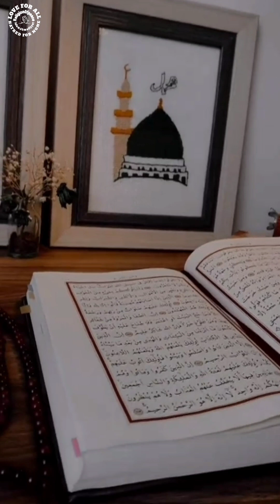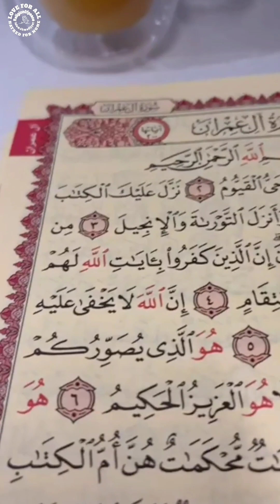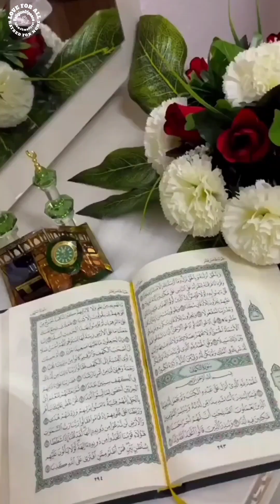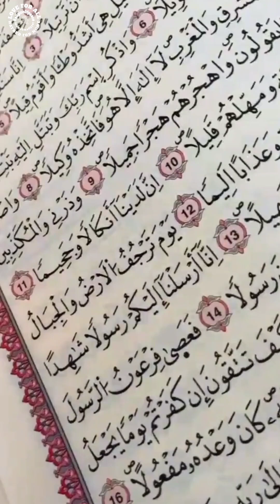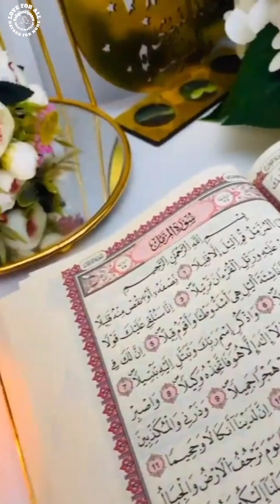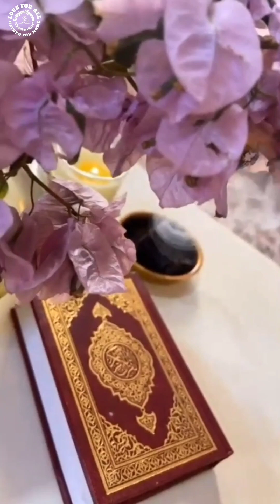Ae Azizo Suno | Nazam | اے عزیزو سنو کہ بے قرآں حق کو ملتا نہیں کبھی انساں | Ahmadiyya Nazam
Nazam: اے عزیزو! سنو کہ بے قرآں
حق کو ملتا نہیں کبھی انساں

درِّثمین میں شامل چوتھی نظم ’’عیسائیوں سے خطاب‘‘ سیّدنا حضرت اقدس مسیح موعودؑکی تصنیفِ لطیف ’’براہینِ احمدیہ‘‘ حصّہ سوم، مطبوعہ 1882ءسے ماخوذ ہے۔تیس اشعار پرمشتمل نظم ہئیت کے اعتبارسے مثنوی کہی جاسکتی ہے۔ یہ نظم بحرِِخفیف مسدس میں ہے:مخبون محذوف مقطوع۔
براہینِ احمدیہ حصّہ سوم میں مندرج حاشیہ نمبر 11کی سرخی ’وسوسہ دہم‘ میں حضورؑ نے بعض لوگوں کے اس وہم کا ذکر فرمایا ہے کہ الہام ،معرفتِ کامل تک پہنچنے کی راہ میں مانع و مزاحم ہے۔ اس جگہ آپؑ نے حاشیہ در حاشیہ نمبر 2 میں اس امر کی وضاحت کرتے ہوئے فرمایاکہ الہامِ کامل ہر قسم کے وساوس کو بکلّی دُور کرتا ہے۔ حق کے طالبوں کےلیے یقینِ کامل کا مرتبہ پانا بجز قرآن کریم کے ممکن نہیں، قرآن کریم ہی وہ کتاب ہے جو تمام فرقوں کے باطل وہموں کو دُور کرتی اور انسان کو حق الیقین کے مقام تک پہنچاتی ہے۔باطل عقائدپر ضد اور ہٹ دھرمی سےقائم رہنےکے حوالے سے حضورؑ نے عیسائیوں کی مثال دی۔ عیسائیوں نےایک عاجز انسان کو رب العالمین بنا رکھا ہے، اور خدا تعالیٰ سے اس حد تک بے پروا ،بے غرض ہوچکے ہیں کہ مؤاخذے کے دن سے بھی نہیں ڈرتے۔
براہینِ احمدیہ حصّہ سوم ،پہلی فصل کی تمہید میں حضرت اقدس مسیح موعودؑ نے ’امورِ محتاج التکمیل‘ کے ذیل میں فرمایا تھاکہ کتبِ الہامیہ میں جو امورِ تعلیم ناقص اور ادھورے ہوں وہ ایک ایسی الہامی کتاب کے محتاج ہوتے ہیں جو مرتبہ کمال تک پہنچادے۔نظم ’عیسائیوں سے خطاب‘ سے پیشتر اسی امر کی تفصیل مرقوم ہے۔ چنانچہ حضورؑ پرچہ ’نورافشاں‘ 3 مارچ 1882ء میں شائع شدہ ایک پادری صاحب کے اعتراض کا حوالہ دیتے ہیں ،جنہوں نے یہ سوال اٹھایا ہے کہ ابدی زندگی کی نسبت ایسے کون سے امور کتابِ مقدس میں نہ تھے جوقرآن نے بیان کیے۔ کن تعلیمات کے بیان میں قرآن انجیل پر فوقیت رکھتا ہے۔ انجیل کے بعد قرآن کی کیا ضرورت تھی۔
اسی طرح آپؑ نے ایک عربی رسالے ’عبد المسیح ابن اسحاق الکندی‘ کا ذکر فرمایا جس میں انجیل کی ناقص اور آلودہ تعلیم کو عوام کی نظروں میں قابلِ تعریف ٹھہرانےکی کوشش کی گئی نیز قرآن کی تعلیم پر بےجا الزامات لگائے گئے۔ ظاہر ہے کہ دلیل کے بغیر ایسے دعوے بےحیثیت ہیں چنانچہ آپؑ نے عیسائی حضرات کو چیلنج دیتے ہوئے فرمایا:
’’ہم نے اسی کتاب میں انجیلی تعلیم کا حقانیت سے بےنصیب ہونا اور قرآنی تعلیم کا مجمع الانوار ہوناصدہا دلائل سے ثابت کردیا ہے اور اس پر نہ صرف دس ہزار روپیہ کا اشتہار دیابلکہ ہمارا خداوندکریم کہ جو دلوں کے پوشیدہ بھیدوں کو خوب جانتا ہے، اس بات پر گواہ ہے کہ اگر کوئی شخص ایک ذرّہ کا ہزارم حصّہ بھی قرآن شریف کی تعلیم میں کچھ نقص نکال سکے یا بمقابلہ اس کےاپنی کسی کتاب کی ایک ذرّہ بھر کوئی ایسی خوبی ثابت کرسکےکہ جو قرآنی تعلیم کے برخلاف ہو۔اور اس سے بہتر ہو۔تو ہم سزائے موت بھی قبول کرنے کو طیّار ہیں۔‘‘
(براہینِ احمدیہ حصّہ سوم،روحانی خزائن جلد اوّل ،بقیہ حاشیہ درحاشیہ نمبر2،صفحہ 292)
حاشیہ در حاشیہ نمبر 2 میں اس جگہ یہ نظم درج ہے۔ نظم کے آغاز میں ہی آپؑ نے عیسائیوں کو مقرر چیلنج دیا ہے کہ قرآن میں جس قدر خوبیاں ہیں ویسی انجیل میں دکھا ؤ۔پھردنیا کی بےثباتی کا تذکرہ فرماتے ہوئے، عیسائی حضرات کوبغض و کینہ کوترک کرکے درست راہ اختیار کرنے کی ترغیب دلائی۔ حیاتِ ابدی کی نسبت پرچہ ’نورافشاں‘ 3 مارچ 1882ء والے اعتراض کا منظوم جواب ملاحظہ ہو۔ فرمایا:

اے عزیزو! سنو کہ بے قرآں
ہے یہ فرقاں میں اک عجیب اثر
کہ بناتا ہے عاشقِ دلبر